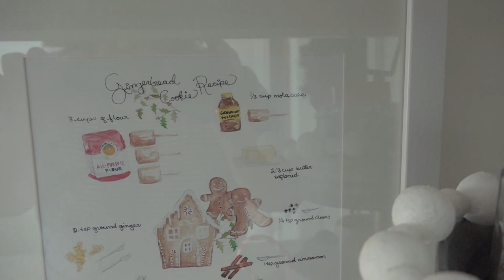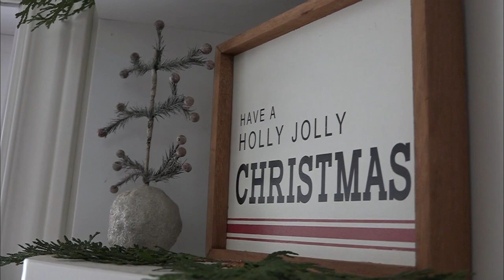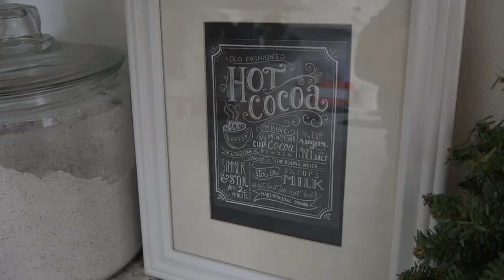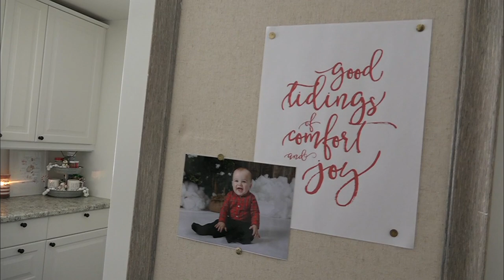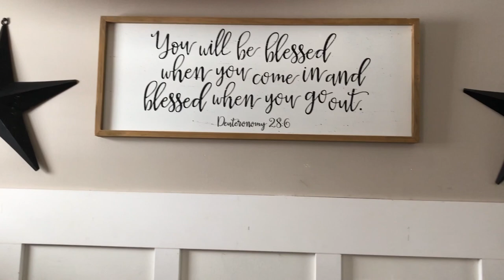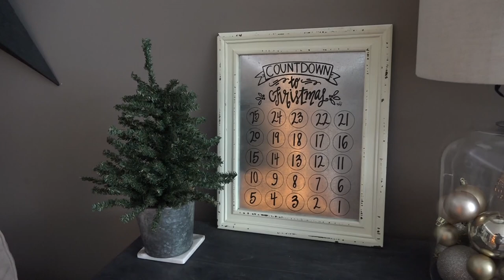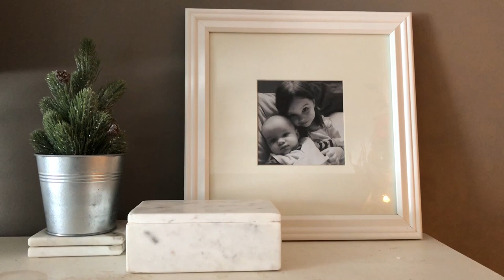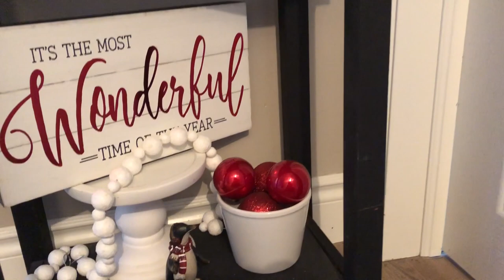CHRISTMAS HOME TOUR | 2018 | SWEETLY HOME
It's Christmastime! I'm so excited to welcome you into my home. This season is one that marked a tremendous loss for our family and I turned that sorrow into our home to make it a warm, welcoming and cozy space for our family. We need it now more than ever. I truly poured my heart into my home and I wish that you could just stop over for some cocoa and a chat on my sofa. Instead, I welcome you this way. Wishing you and yours a wonderful holiday season. May the peace of Christ - the true reason for the season - rule in your hearts. Merry Christmas, sweet friends.